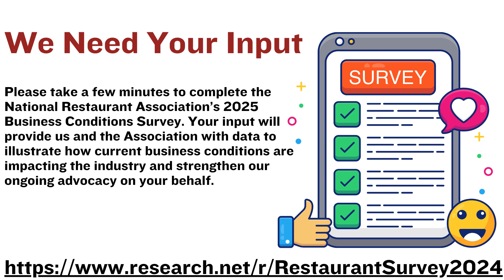The Dish - Oct. 25 - 👉 What's Hot Survey + 😡 ABQ Minimum Wage + 💻 Hospitality Tech